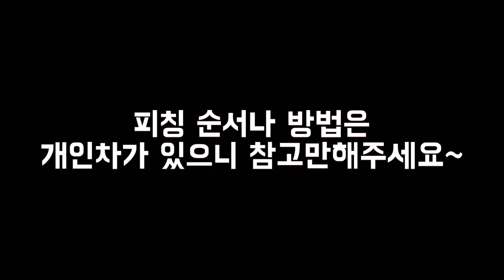캠프밸리 new 카쉘터 150D 설치 방법 | 차박텐트 | 도킹텐트 | 셀토스차박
안녕하세요 김선찌입니다

오늘은 카쉘터 설치 영상을 들고왔습니다

몇번 피칭해보니까 설치가 정말 간편한 카쉘터인데

저도 처음 피칭할 때는 영상을 많이 찾아보고갔어도

어렵더라구요

전문적인 리뷰 영상은 아니고 순서 위주로 촬영하였으니 도움이 되었으면 좋겠슴다

감사합니다